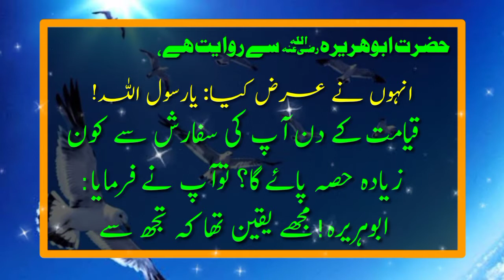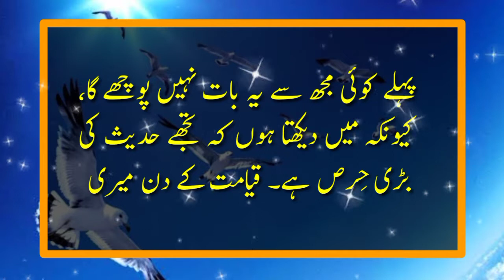Huzoor ki Shafat || Hadees e Nabvi saw || Collection of Hadees || Prophet Muhammad || AQH Official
Your Questions
Namaz parne ka tarika
Collection of hadees
Nabi pak ka farman
 40 hadees
40 hadith
Most amazing hadith
Hadith pdf
Hadees pdf
Hadees about gunah
Gunahgar
Gunah kaisay maaf hoty hain
Prophet muhammad ka farman
Nabi pak
Al hadees
Al hadith
Hadith
Hadees
 Hadees sharif
jahannum
hadees a
muslim bukhare
hadees mubarak
allah ki rah mein maal kharch karna
hazrat muhammad saw ne farmaya
sadqa dena
learn quran
moral story
daily hadees,daily hadith
hadees status
hadith
farman
ibadat
jannah
jannat
who to
prophet muhammad sayingsmalomat,
maloomat
hadees ki baatein
uzoor ki shafat
huzoor ki shafaat
huzoor ki shan,hazoor ki shafat
hazoor nabi karim ﷺ ki shafaat hasil karny ke liye
hazoor saw ki shafat
shafaat,qayamat ka din huzoor ki shafat
qayamat ke din huzoor ki shafat
hafiz imran aasi huzoor ki shafat
huzoor ki shafat by qari ali akbar chishti
huzoor ki shafaat sayyed aminul qadri
hazoor ki shafat qari ali akbar chishti gujranwala
huzoor saw ki shafaat kis ko milay ga?
hafiz imran aasi - qayamat ka din huzoor ki shafat